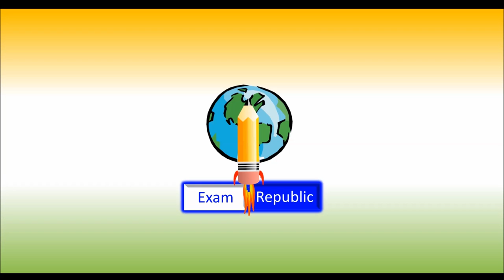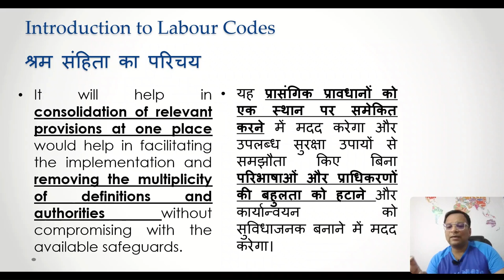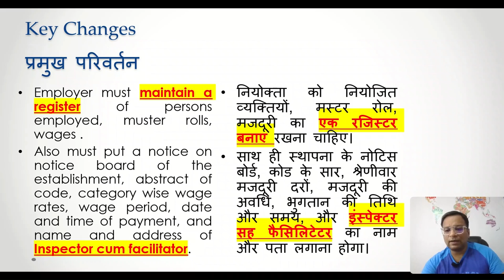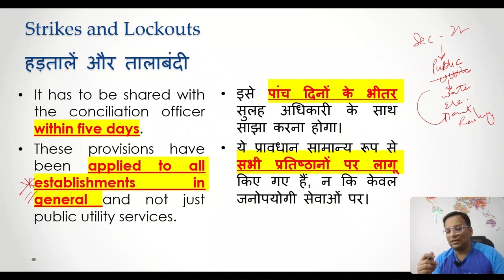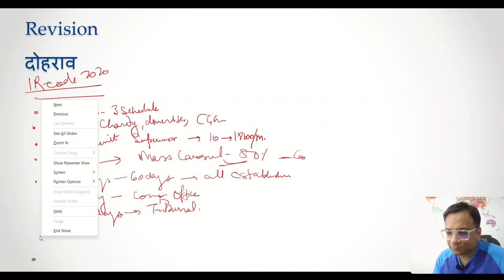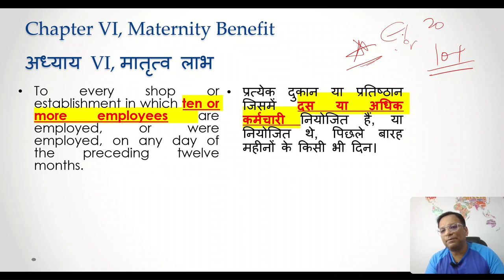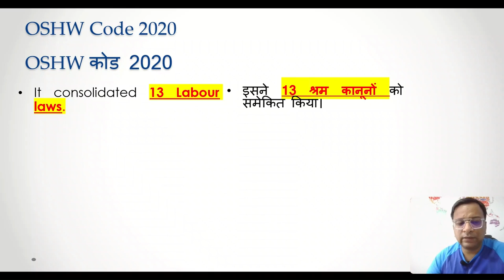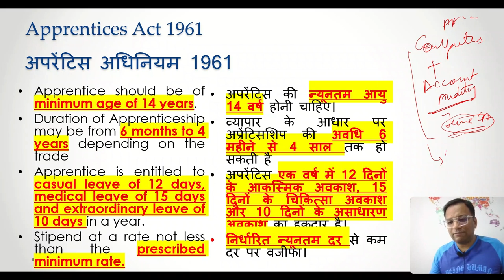COMPLETE LABOUR LAWS for UPSC APFC/EO/AO | पूर्ण औद्योगिक कानून यूपीएससी एपीएफसी/ईओ/एओ के लिए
COMPLETE LABOUR LAWS for UPSC APFC/EO/AO | पूर्ण औद्योगिक संबंध यूपीएससी एपीएफसी/ईओ/एओ के लिए | Prelims Aces Series 2023| Exam Republic

Hi Guys,
In this video, as special edition of Prelims Aces 2023 series, we will see about important IndustrialRelations and LaborLaws for UPSC APFC and EO AO Exam 2023.
This series focuses on specifically Prelims examinations like UPSC, UPPCS, HCS, RPSC, MPPCS etc. This series will help you in prelims factual based CurrentAffairs2023 very very important topics only through short videos.
Through this series our attempt is to not only present the current events & news from across the globe, but also form a basic understanding and overview of the related aspects and concepts which is generally asked in competitive examinations in a very concise and lucid manner. Happy Learning!
Also, Labour Codes 2020 details from VV Giri National Labour Institute and Union Ministry of Labour and Employment.

Follow us on:

2. Twitter : @NationExam